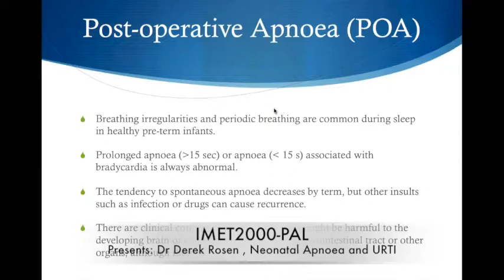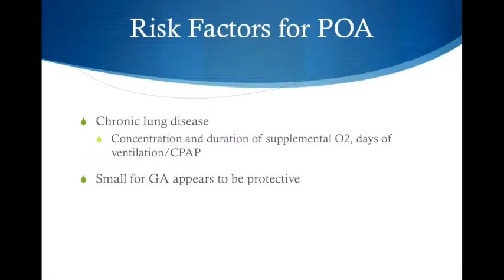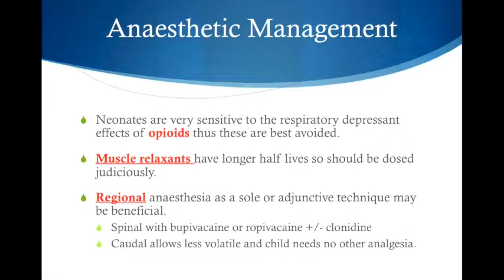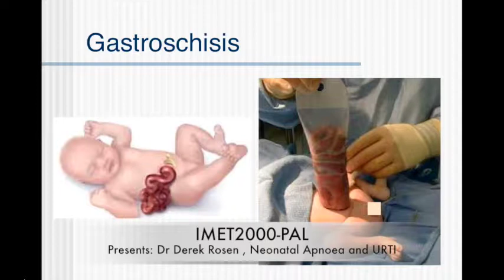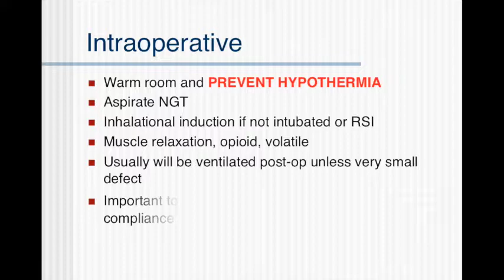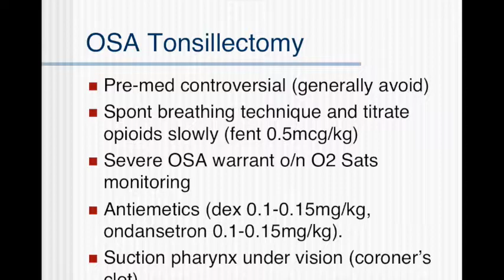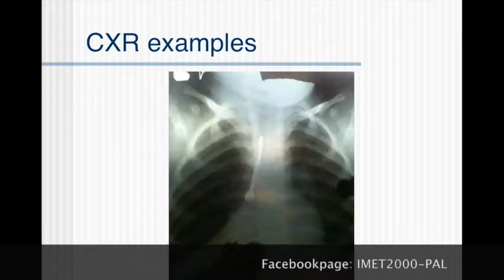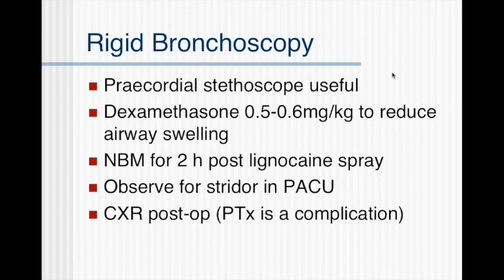Neonatal apnoea and URTI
Neonatal Apnoea and URTI , Paediatrics anaesthesia
Dr Derek Rosen